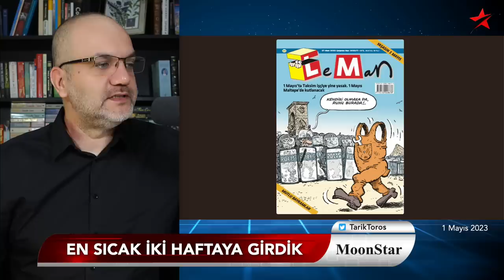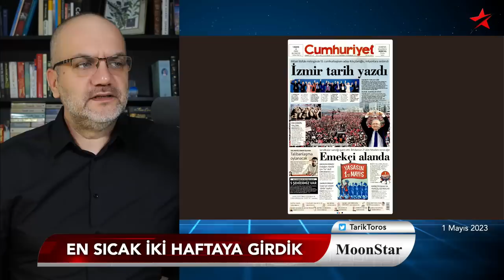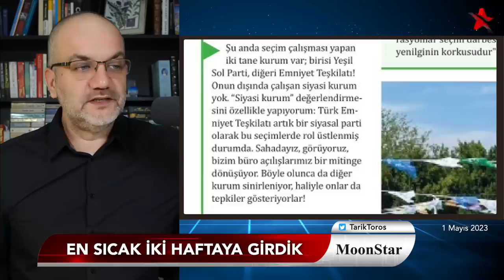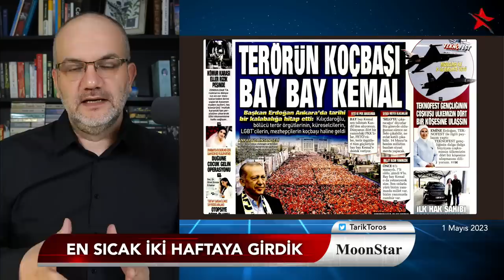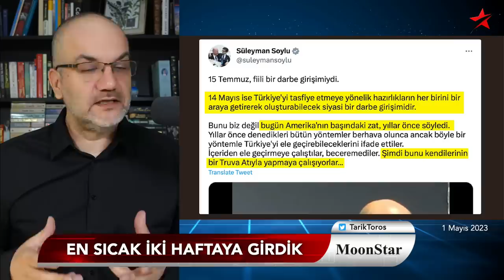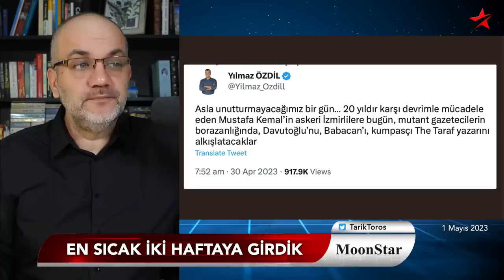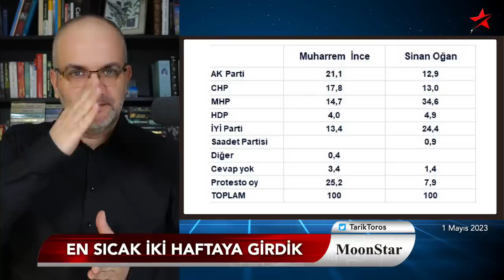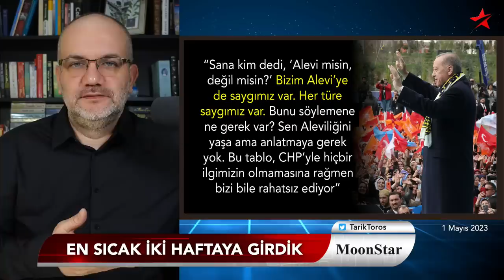'Kimsenin burnu kanamadan gedecek..' | Tarık Toros | Manşet | 1 Mayıs 2023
1 Mayıs 2023

• Halkı “darbeye karşı” direnmeye çağırmak tutmaz..
• “Kimsenin burnu kanamadan gedecek..”
• İzmir mitinginde "eş" faktörü..
• İnce ve Oğan hangi partilerden "en çok oyu" alıyor
• Demirtaş "muhalif görünümlü gazeteci" derken kimi kastetti?